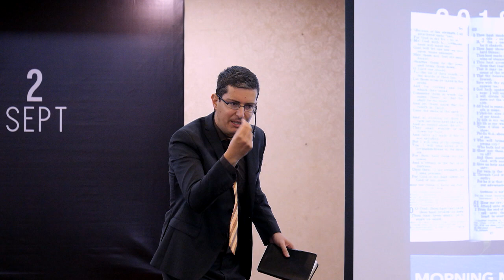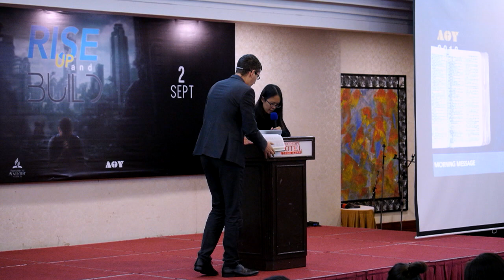Morning Devotion 4: Rise Up and Go! // Christopher Kramp // AOY 2018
Sunday Morning Devotion